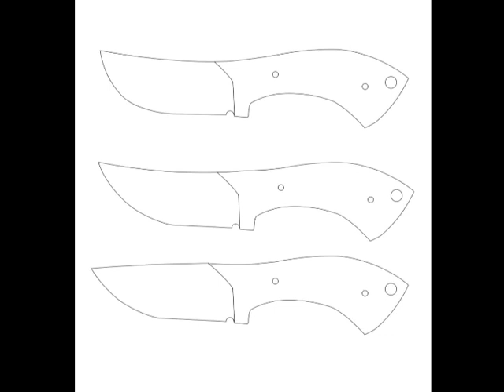Sam Morrish Knife and Current Projects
In this video, I unbox a gift from Sam Morrish.   He is a newer knife maker who works with tuffthumbz.  Geoff has really taught him well.  He makes great knives and I was super stoked to get this in the mail. I also show some of my current projects. 2 are for sale on: